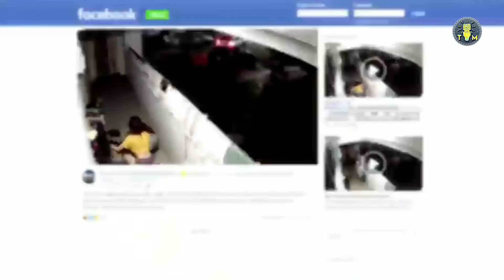திருட தெரியாம திருடி இப்படி மாட்டிக்கிட்டியே பங்கு !😂 | Funny thieves caught on camera | tubelight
Funny peoples caught on camera
Funny videos
Funny thieves videos